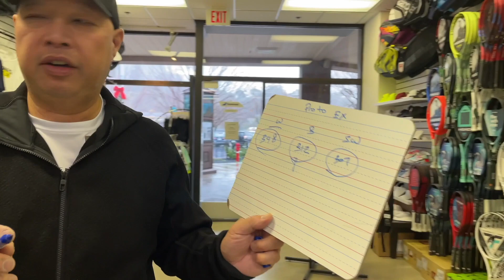ONE OF MY FAVORITE RACKETS FROM 90s YAMAHA PROTO EX MP FROM JAPAN AKA SECRET EX - GABRIELA SABATINI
Whenever I mention this racket which is named Yamaha Secret EX here people who know always say the racket Sabatini used...  In Japan is called Proto EX.  It feels so good!

Thank you Coach Chris as always.

You can follow Coach Chris on Ig @cbchientennis

For more information about Play your court here is the